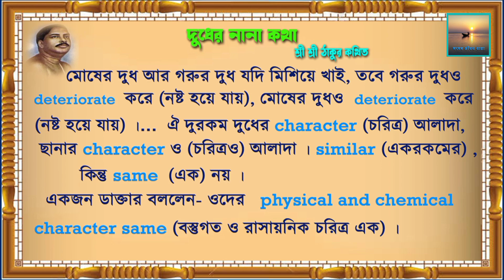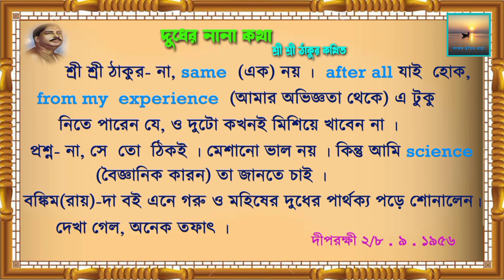Dudher Nana Kotha Sree Sree Thakur Anukul Chandra Kothito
Dudher Nana Kotha Sree Sree Thakur Anukul Chandra Kothito dudher Prosange alochona thakurer mukho nirsito kotha gorur dudh o mohiser dudher Prosange alochona due dudher parthokko ki ta janalen sree sree thakur ei dudh misie khele ki hoy ei Prosange thakur amader ki nirdesh dilen ta amra janbo#anukulchandra#satsangdeoghar#satsanglive#satang#satsangbhajan#dayalthakur#dayalguru#satsangmedia#satsangmandal#joygurumedia#satsangi#satsangashram#satsang_jibon_dhara#satsangpravachan#dudher_nana_kotha#sree_sree_thakur_anukul_chandra_kothito#satsangparivar#satsangprogramme#jaygurumotivation#thakuranukulchandrabani#thakurer_alochona#joyguru